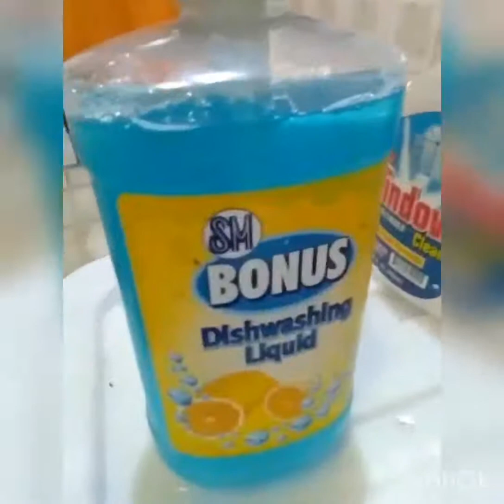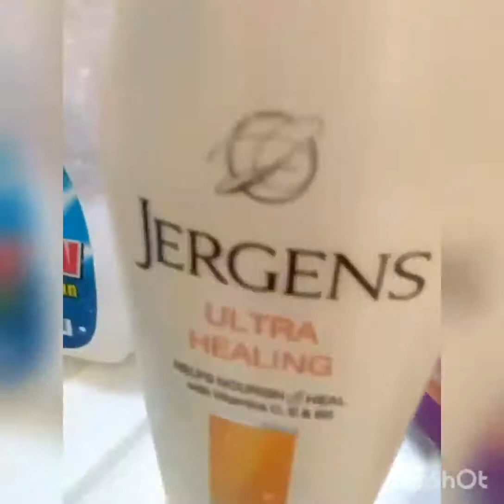Covid 19.?? 50 Milyon..?..... Makukuha ko na ba? ang video na aking po ginawa for Fun lng po.